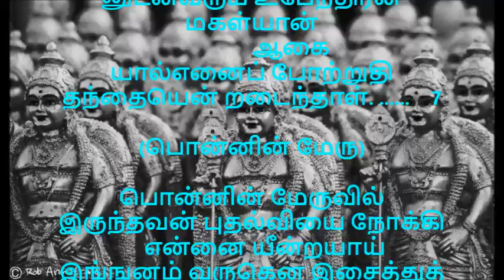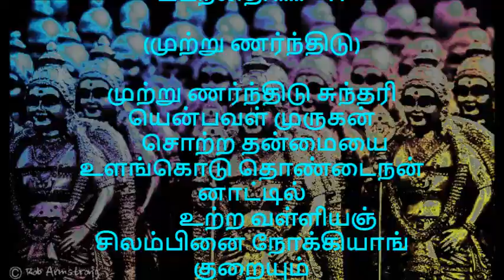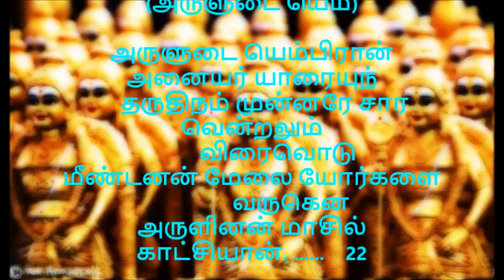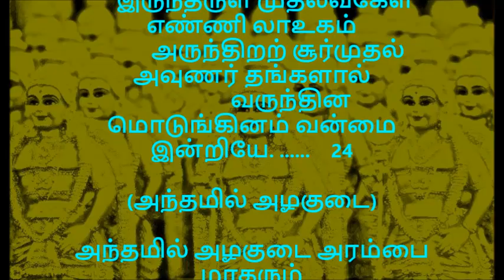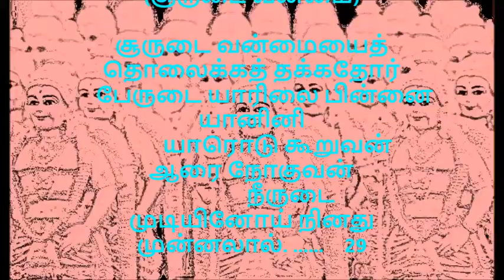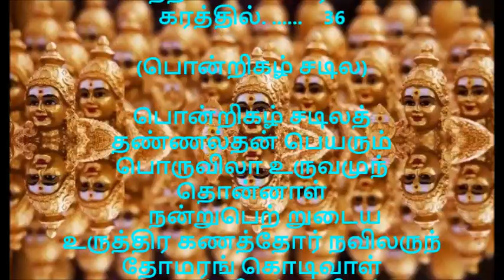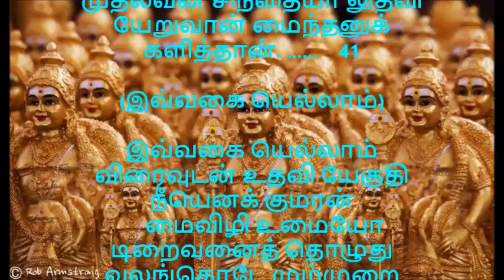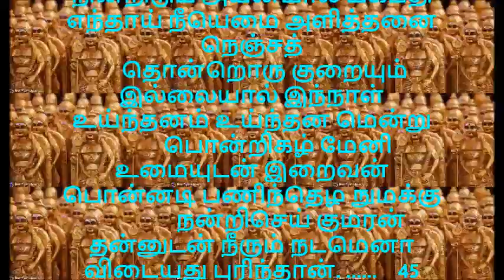கந்த புராணம் பகுதி 35 1 உற்பத்தி காண்டம் 18 விடைபெறு படலம்